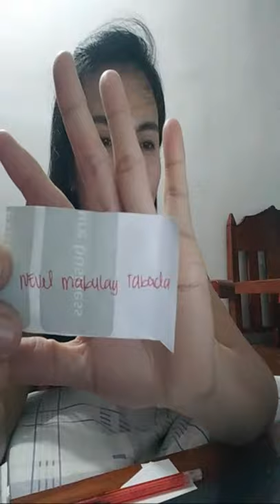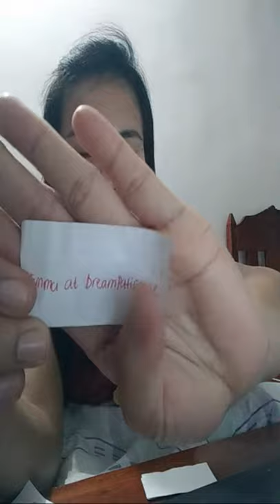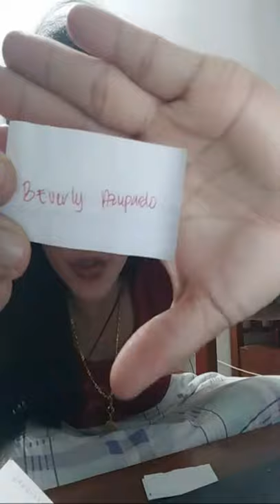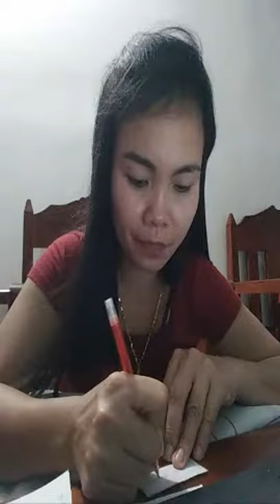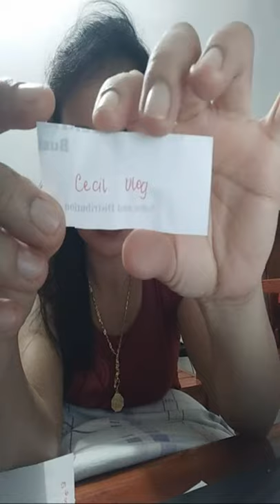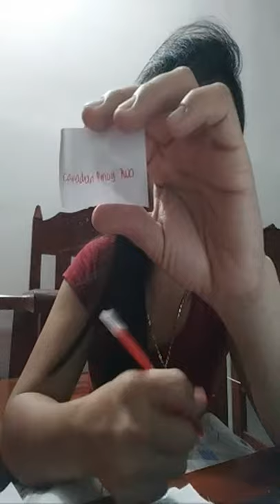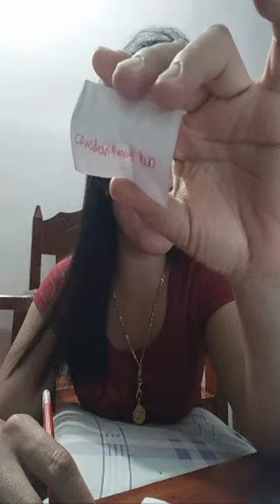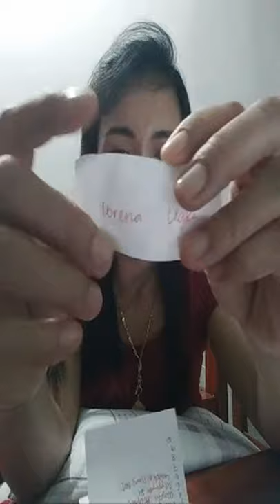Take 2 Raffle Draw give Away